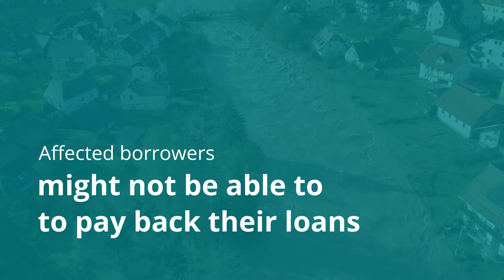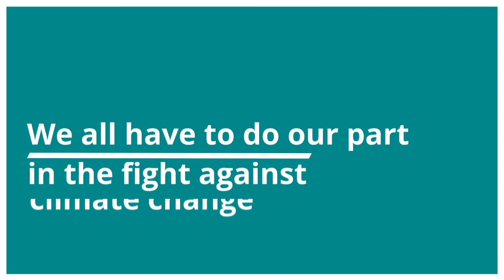Why should banks care about climate change?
Climate and environmental risks play a growing role for banks. Find out how extreme weather events can affect banks and what they can do to continue their important role as lenders in the future and do their part in the transition to a low carbon economy.